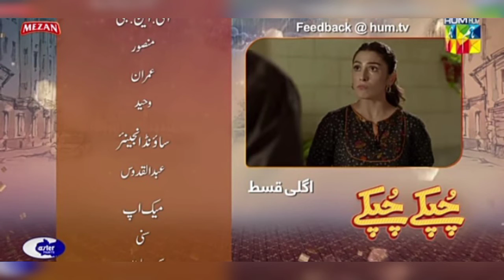Chupke Chupke episode 12 Promo || Chupke Chupke episode 12 Teaser || Maryum Ayesha official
This video is about the promo episode of drama serial Chupke Chupke in which you can get the latest update